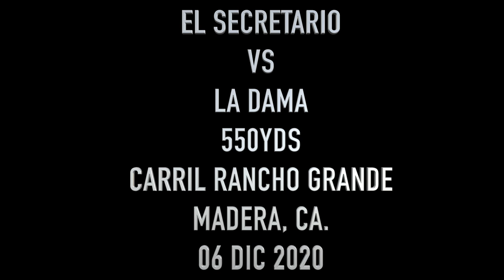EL SECRETARIO VS LA DAMA EN 550YDS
EL SECRETARIO VS LA DAMA EN 550YDS EN CARRIL RANCHO GRANDE DE MADERA, CA. 06 DIC 20202